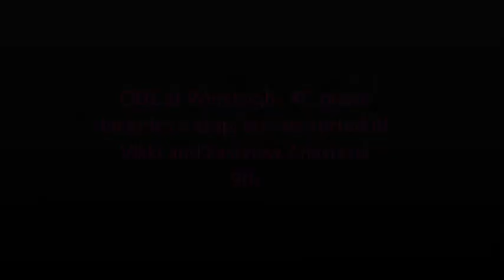Ride with me around Southcott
On 28th July I took Anna to a ODE at Southcott XC at Winkleigh, dressage was pretty bad like usual, then just rolled a pole in the SJ, XC was going well until we got to the Trackhaner and had a stop but sorted that and carried on to finally come 9th! Please no crit for the stop, I know it was my fault, it was like my legs stopped working! Cheers xxx